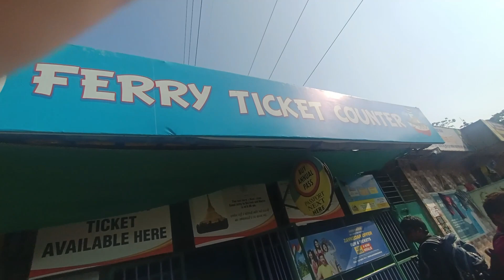WATER KINGDOME | PAGODA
Waterkingdome in borivali west | Pagoda aur waterkindome same place par hi hai | Bahut sari slide hai | Wave pool hai |

Borivali west station se gorai khadi | pagoda janne ke liye same way same ticket |

BORIVALI WEST
WATER KINGDOME
PAGODA
GORAI KHADI
WATER SLIDE
BIRD PARK
ESSEL WORLD